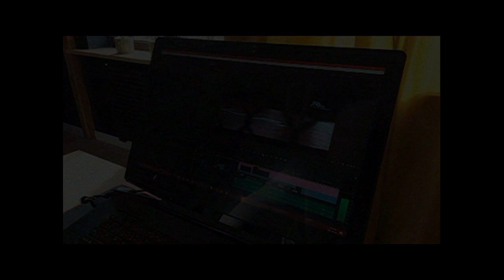19.03.2000 Wolsztyn TV Karat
Konkurs wiedzy o pożarnictwie.